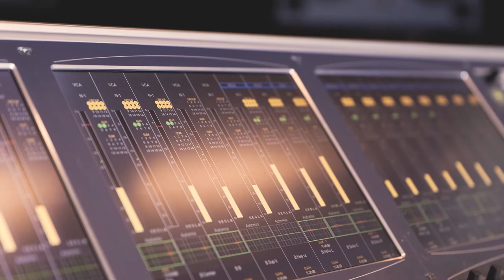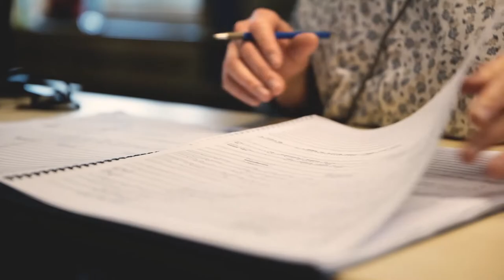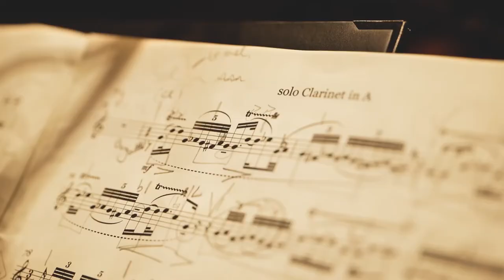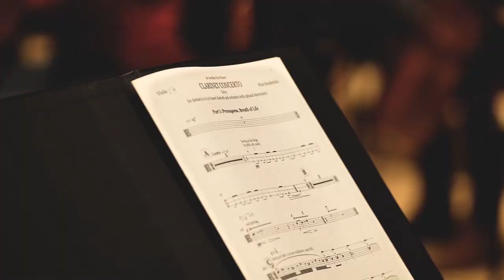Flow Mozart & Henderickx Annelien Van Wauwe NDR Philharmonie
For her second Pentatone recording, clarinettist Annelien Van Wauwe pairs two concertos written specifically for basset clarinet (aka basset horn).  Mozart's is perhaps the most famous clarinet concerto of all time, although it was originally composed for the basset clarinet.  Wim Henderickx's Sutra is definitely the newest concerto for basset clarinet, complete with electronics and chanting.  It was co-commissioned by Annelien Van Wauwe, with her 2018 Borletti-Buitoni Award and BBC Radio 3.  She gives the public world premiere with the BBC Scottish Symphony and Martyn Brabbins on 31 March in Glasgow, with the recording, made in December 2021, released the following day.